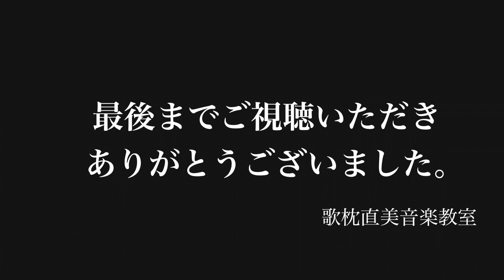岩本 弘子「如何にせん」〜平家物語より〜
如何にせん
平家物語より「熊野」/作曲:歌枕直美

【和歌】
如何にせん 都の春も 惜しけれど
慣れし東の 花や散るらん

【対訳】
ああ、どうしたら良いのだろう。都の春も捨てがたい。しかし、このままでは母のことが心配だ。

歌枕直美音楽教室主宰 歌枕直美はプロデューサー・歌手・作曲家。音楽教育分野にも力を注いでいる。

歌枕直美音楽教室は大阪府吹田市を中心に3ヵ所の教室があり、ピアノ・歌のレッスンを行っている。

教室主宰 歌枕直美は、万葉集の和歌に日本人の心の原点を感じ、西洋音楽と融合させ、ＣＤ「みやびうた～音楽で綴る万葉集」シリーズを1997年に発表。現在では万葉集だけでなく、古事記・日本書紀などの和歌に加えて、懐風藻などの漢詩にも現代に伝わる言葉に書き下し、日本人の心の原点を「やまとうた」として発信し、国内外で活躍している。

このYoutubeページでは歌枕主宰プロデュース、教室の生徒様・講師が歌枕主宰の「やまとうた」を『歌う方の表現を引き出す』という歌枕主宰の考えのもと、歌われる方の個性・世界観を自由に表現して、演奏している。

Vol.145